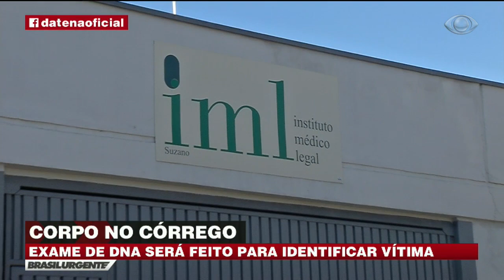Corpo é encontrado em córrego em Suzano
Um exame de DNA será feito para identificar a vítima.